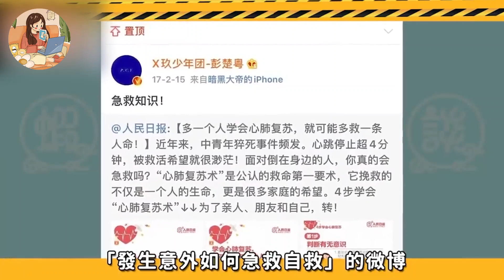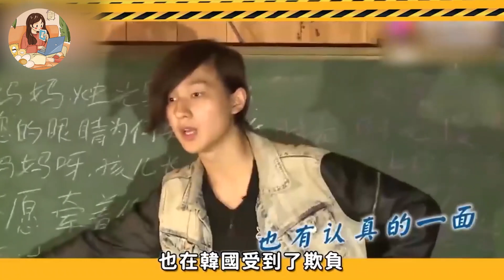明星遭受過多少惡意？蔡徐坤被激光射眼險失明，王一博被當眾潑狗血！王一博，王嘉爾，楊洋，劉雨昕，薛之謙，彭楚粵，李宏毅，周震南，韓庚，王子文，穎兒，楊迪，賈玲